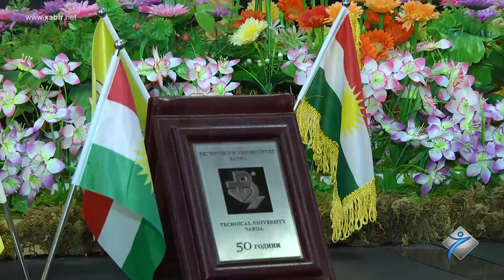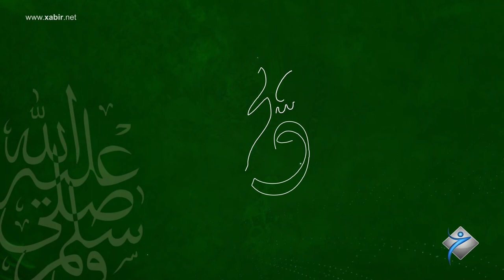Dr. Shewket Sindi- Hatna Pexemberi (Silav Lebin)